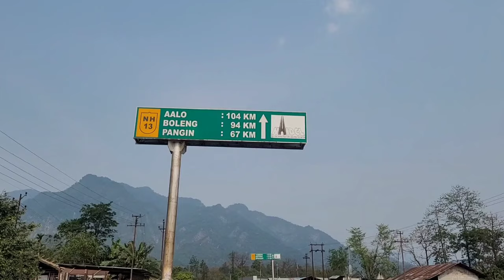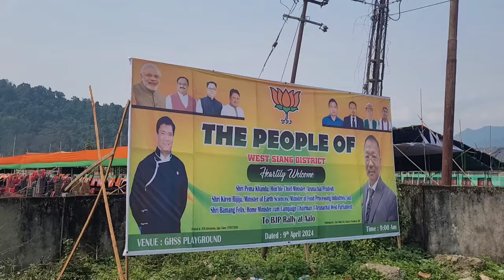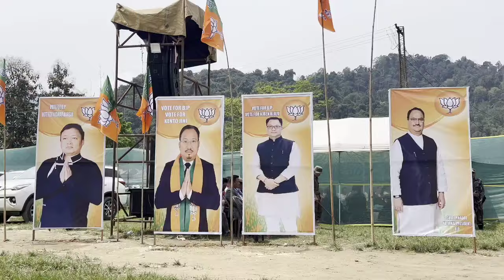Arunachal AALO bjp campaign by Kiren Rijiju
Aalo bjp campaign